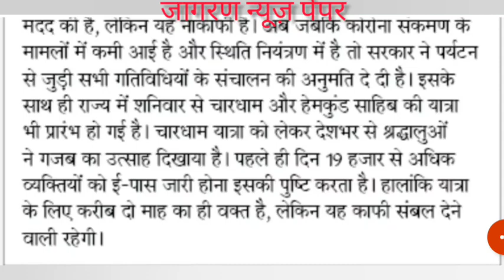100Wpm Dictation//जागरण न्यूज़ पेपर//Editorial Dictation 100Wpm//Rsmssb Exam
100Wpm Dictation//जागरण न्यूज़ पेपर//Editorial Dictation 100Wpm//Rsmssb Exam